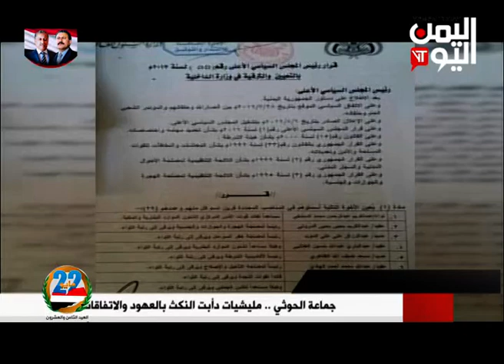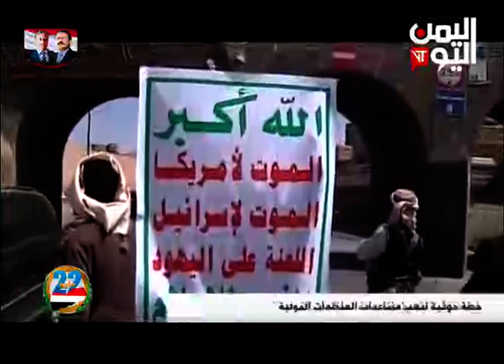نشرة اخبار االثالثه والنصف 19 -5- 2018